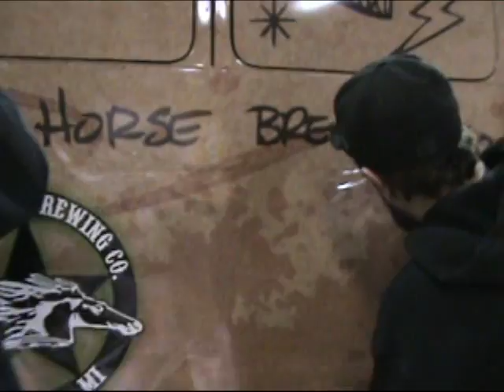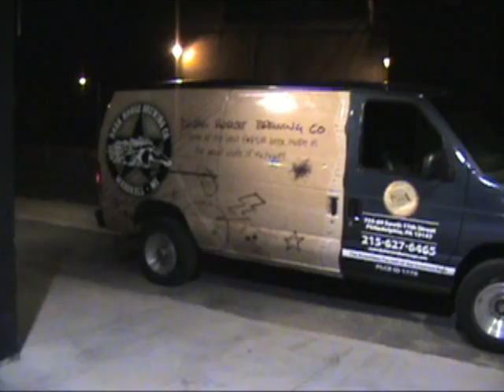Bella Vista Beer Distributor Wrap- Brands Imaging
Bella Vista Beer Distributor wrap for Dark Horse Brewery.